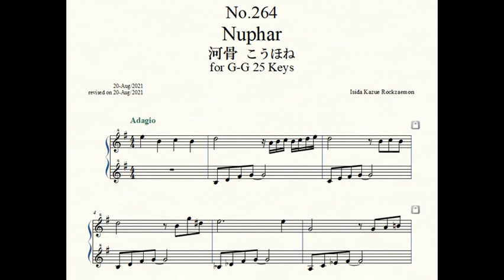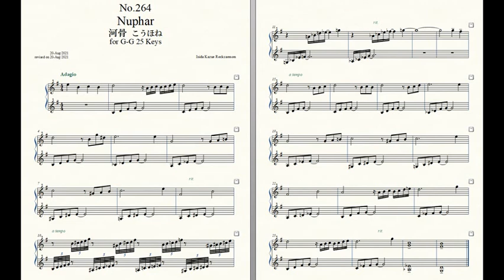Rockzaemon “Florum” Preludes for Celesta or Toy Piano No.264.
Rockzaemon.
Florum No.264. Vol.XXII.

Nuphar 河骨 こうほね